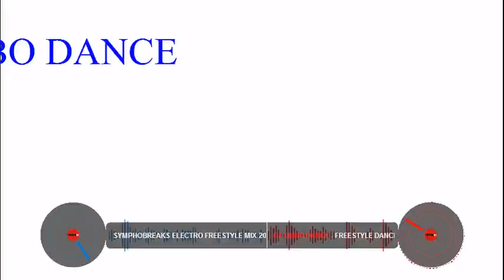dj liubo dance freestyle dance2019 1